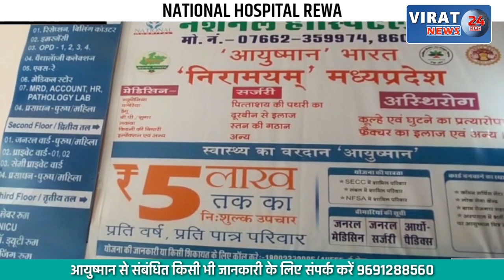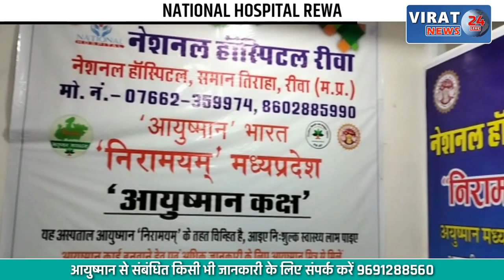ग्वालियर में सर्दी का सितम; सीजन की रही सबसे ठंडी रात, देखें कितने डिग्री पंहुचा पारा ?